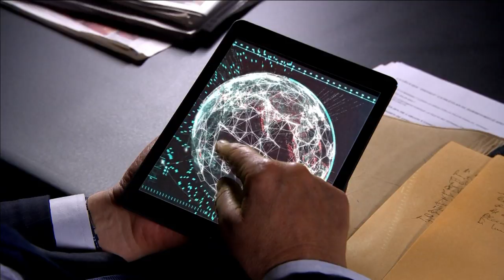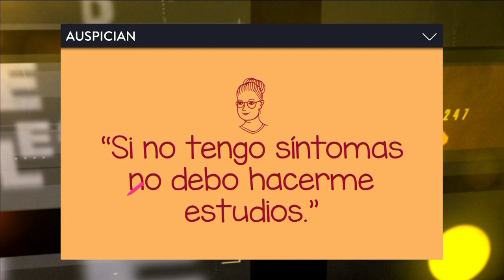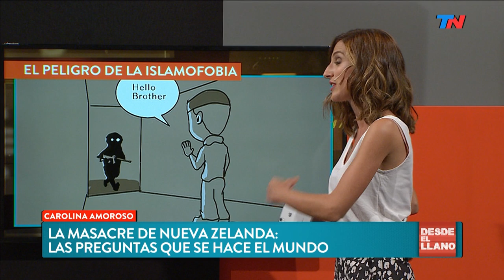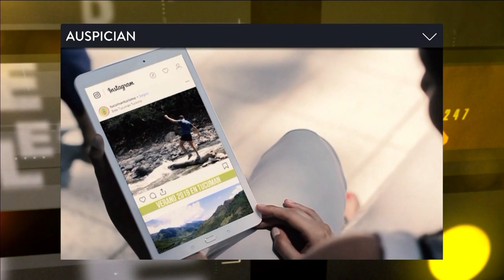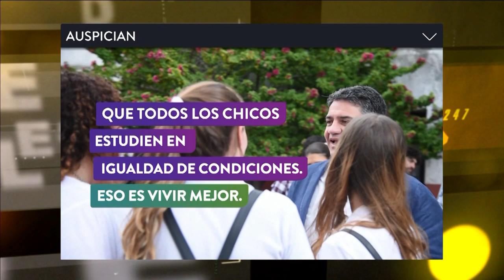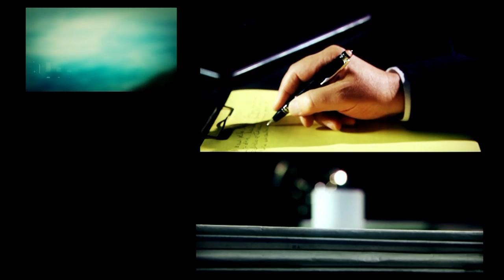¿Cristina candidata? | DESDE EL LLANO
Programa de "Desde el Llano" emitido el Lunes 18 de Marzo de 2019.